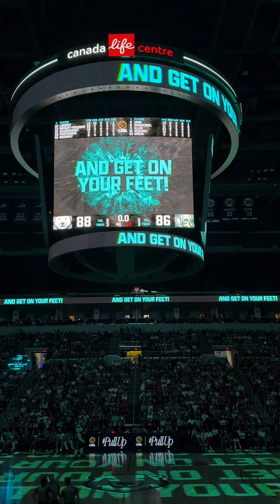Date Night at Sea Bears game 🏀datenight